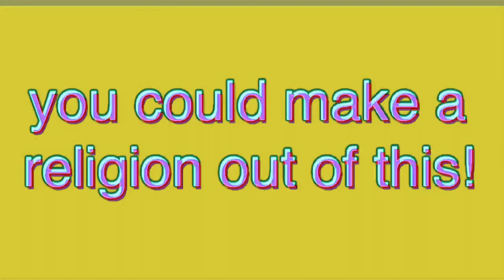(LAST VIDEO/NEW EFFECT) You can make a religi- no don’t in High Pitched color Major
All done making this video for August 7, 2019 Bye!
How to make it:
Hue: 180
Voice Changer: Chipmunk
Bye Bye!